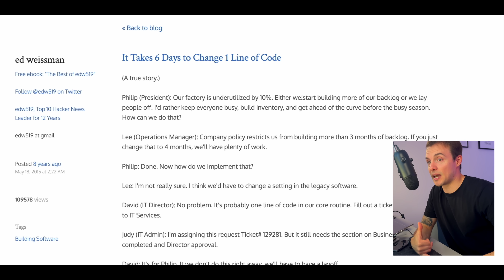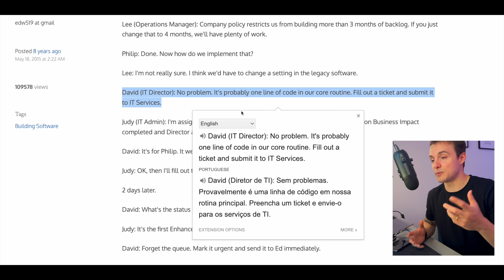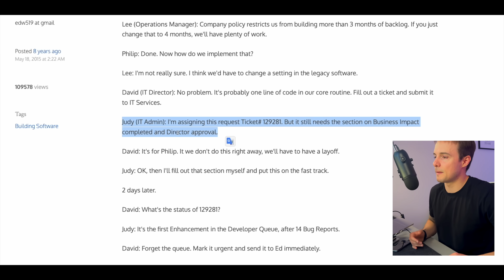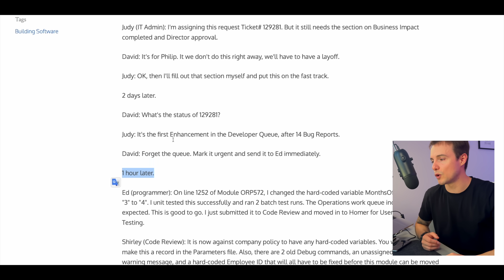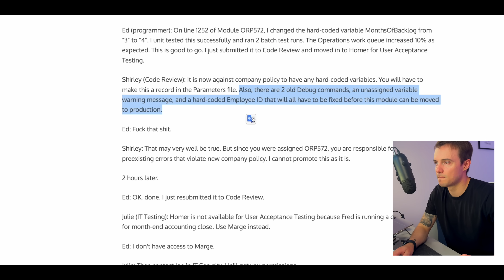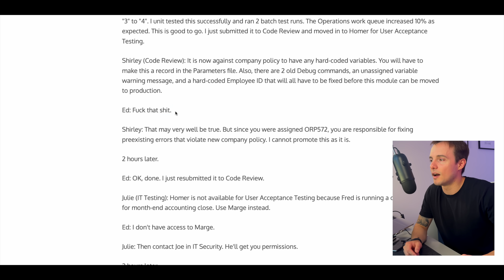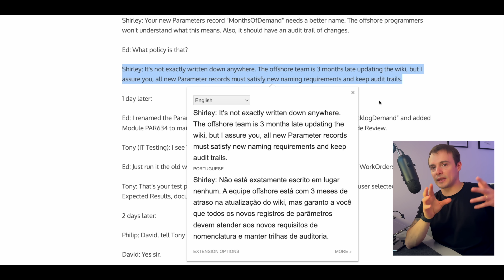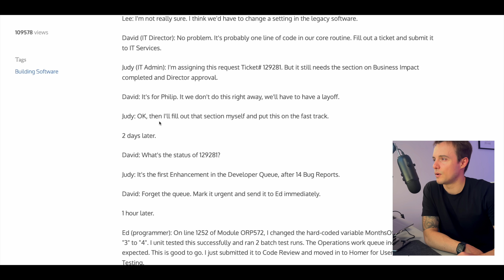6 dias pra mudar 1 linha de código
Era só mudar uma linha de código mas levou 6 dias...

Pensando em comprar o curso do ​⁠ @FilipeDeschamps ? Use o link abaixo pra apoiar o canal